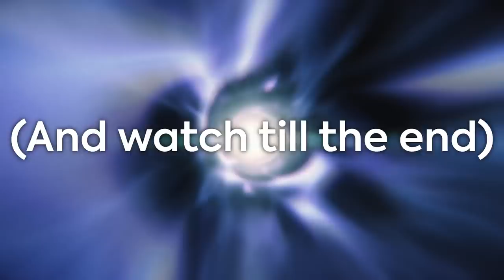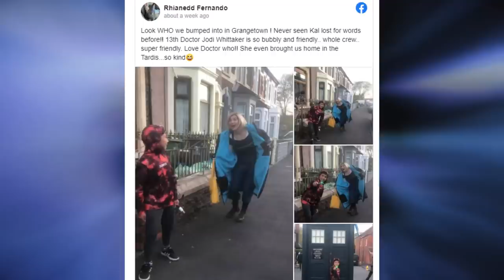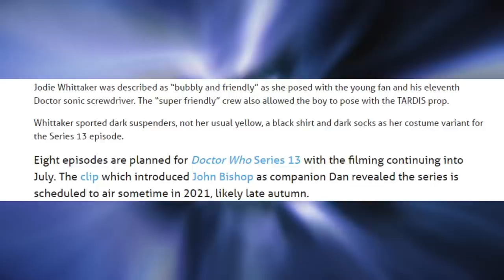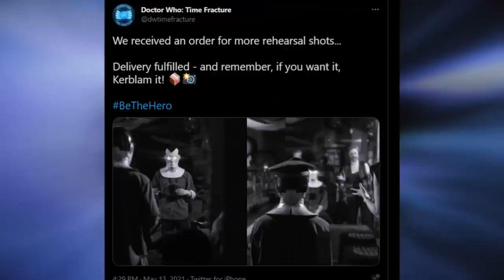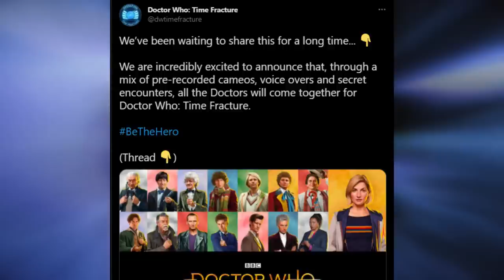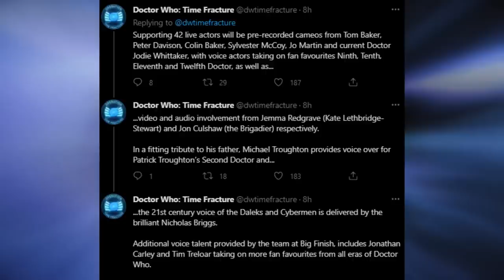ALL DOCTORS TOGETHER?! | *NEW* Doctor Who Series 13 Filming Images Leak! | Doctor Who Time Fracture!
The ten episodes were directed by Jamie Magnus Stone, Lee Haven Jones, Nida Manzoor and Emma Sullivan. Alongside Chibnall, who wrote four of the scripts and co-wrote a further three, the writers include Ed Hime, Pete McTighe and Vinay Patel, who return from writing the previous series, as well as new contributors Nina Metivier, Maxine Alderton and Charlene James. Filming commenced in January 2019 and concluded by November of that year.